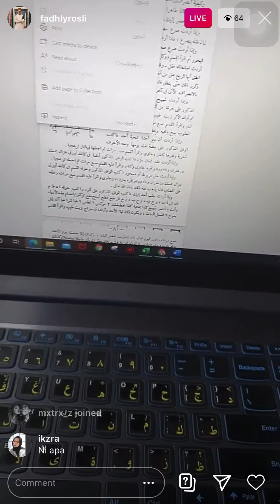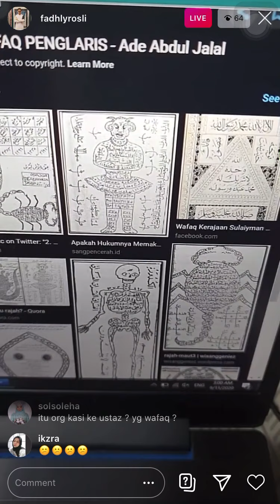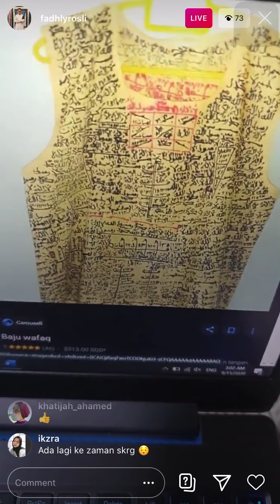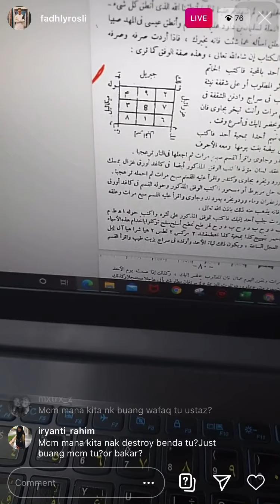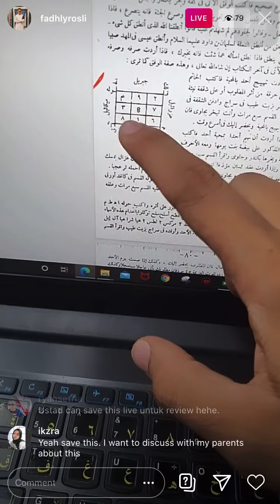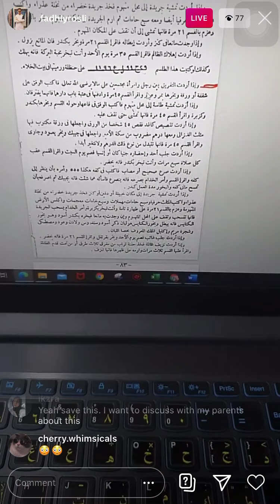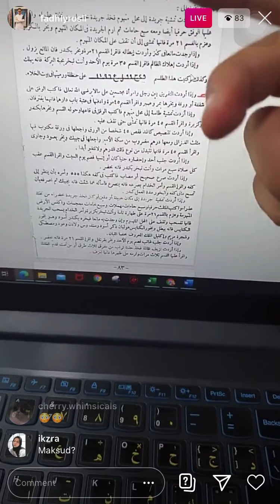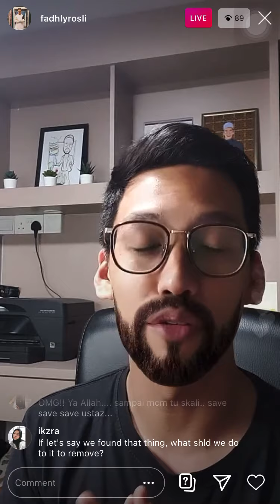Ust Fadhly IG Live